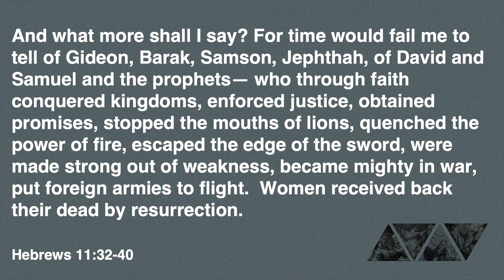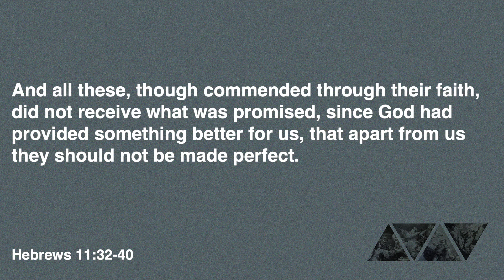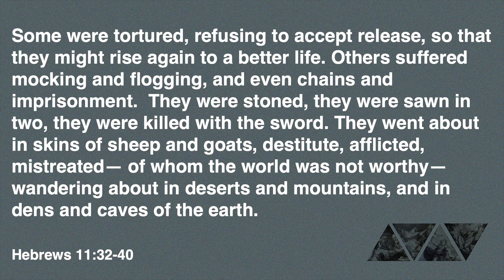Admire: Stories of Faith | 03.13.2022